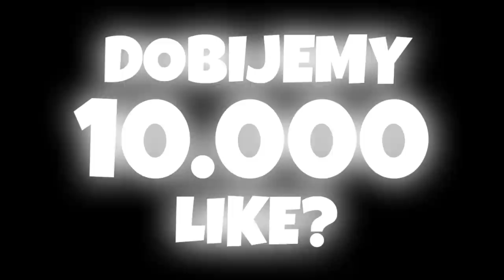NOWY TRYB "🐤 UCIEKAJĄCE KURCZAKI" TRYB PLAC ZABAW - Fortnite Battle Royale